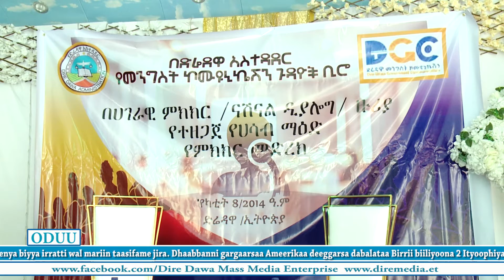Oduu 09 06 2014